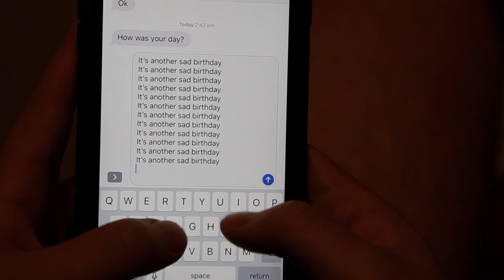ChillCheney - Sad Birthday (prod by Raspo beats)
Official music video for "Sad Birthday" by ChillCheney from ReCreate Music.
Beat by Raspo beats.
Video by David Zhou and Lance Cheney.